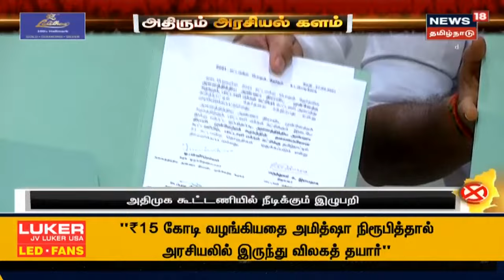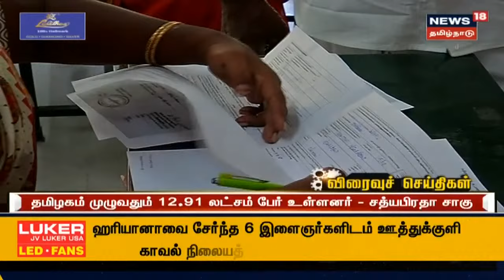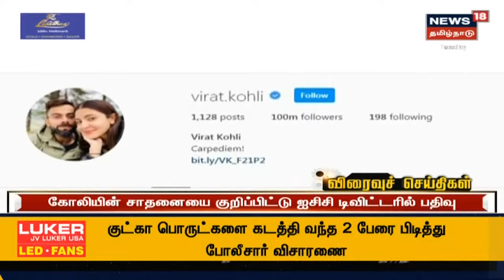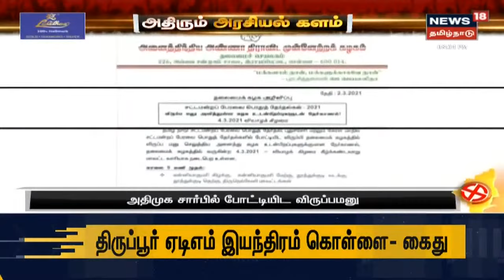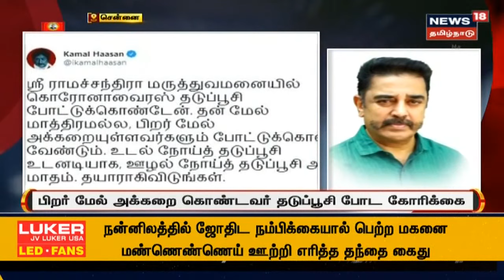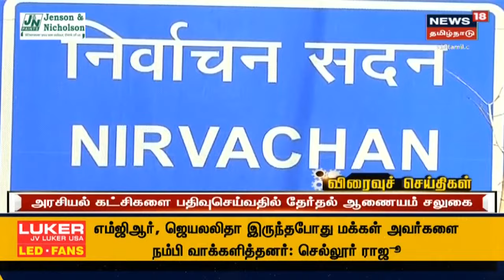Today's Top Bullet-In News | எட்டுத்திக்கும் இன்று செய்திகள் | Ettuthikkum Indru | Tue Mar 02 2021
Today's Top Bullet-In News | எட்டுத்திக்கும் இன்று செய்திகள் | Ettuthikkum Indru | Tue Mar 02 2021 | செய்திகளை துல்லியமாகவும் துரிதமாகவும் வழங்கும் தமிழகத்தின் முதன்மை செய்தி தொலைக்காட்சி உங்கள் நியூஸ் 18 தமிழ்நாடு